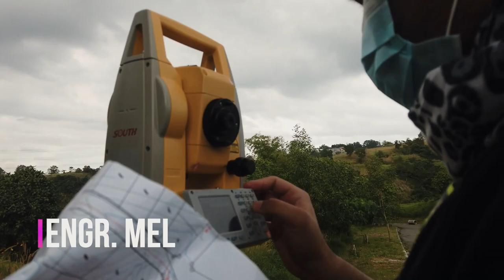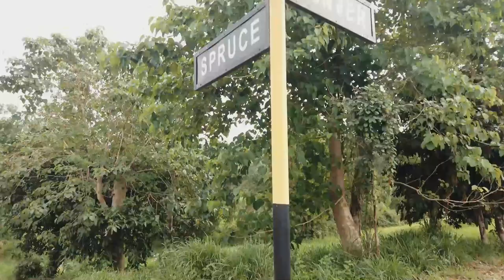Topographic Survey | Land Surveying Vlog No. 2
We're out again in the field and this time in the mountain.
Ganito po trabaho ko minsan sa opisina pero madalas sa labas.